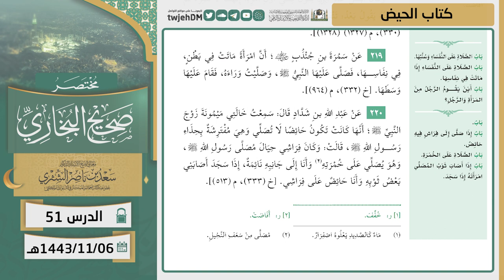51 ( مختصر صحيح البخاري | كتاب الحيض ) لمعالي الشيخ أ.د. سعد الشثري | 06-11-1443